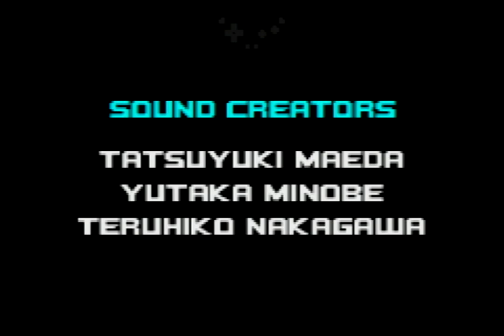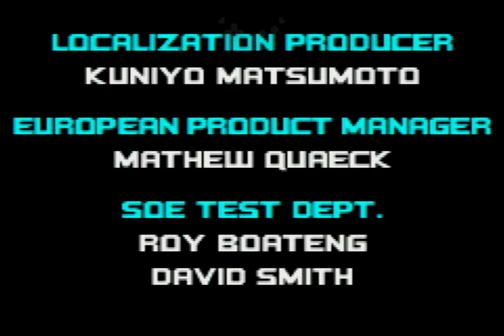Sonic Advance 2 (Cream) World Record - 22:57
Speedrun of Sonic Advance 2 as Cream in 22:57 RTA - timing starts upon selecting Leaf Forest 1, and ends upon the in-game timer freezing on the last boss. This speedrun was ran on a gamecube with a GBA Player, using the Gameboy Interface software (You can see my input display at the top!).

Good run overall. Had its fair share of random subpixel lottery bs (hi Ice paradise), but all things considered, solid run with Cream. At least bosses are a lot more consistent with her.
- Hot Crater boss was unacceptably bad given I was using Cream
- Got randomly subpixeled and lost boost at crucial times in Ice Paradise 1. This happens more often than not because Tails and Cream are terrible at this zone, so you expect to lose time - but act 2 was luckily fantastic.
- Techno Base 1 I lost boost from misjudged a block cycle, losing a chunk of time
- Techno Base 2 had a lot of early slop
- Mediocre luck with XX Zone - Egg Frog lost a lot of time by going off screen instantly
- Rest of the run was either as expected or just very good. Both Egg Utopia acts in particular were fantastic!

Timestamps:
0:00​ - Leaf Forest
2:17 - Hot Crater
4:53 - Music Plant
7:45 - Ice Paradise
10:44 - Sky Canyon
13:30 - Techno Base
16:52 - Egg Utopia
20:18 - XX Zone